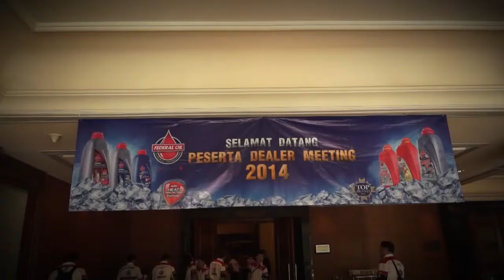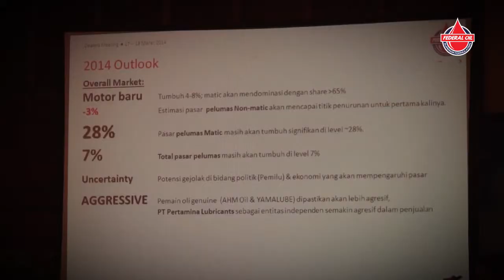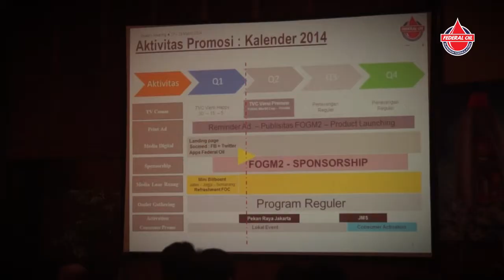Federao Oil Dealers Meeting Nasional Bandung 2014